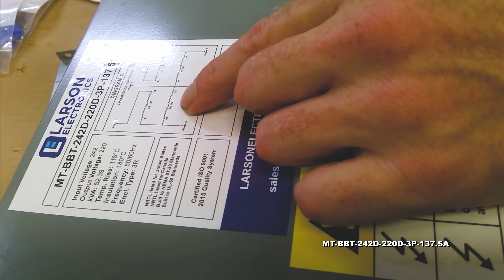3-Phase Delta Buck/Boost Step-Down Transformer - 242V Primary - 220V Secondary - 137.5 Amps -50/60Hz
3-Phase Delta Buck/Boost Step-Down Transformer - 242V Primary - 220V Secondary - 137.5 Amps -50/60Hz

The MT-BBT-242D-220D-3P-137.5A three phase step-down Buck and Boost Transformer from Larson Electronics is powerful, reliable,and designed with the environment in mind. Suitable for both indoor and outdoor applications, the MT-BBT-242D-220D-3P-137.5A provides increased reliability, higher efficiency, protection against critical equipment failures and an extra level of protection by isolating the power source from the connected device. The lower operating costs, lower heat emissions and lower cost of ownership make this transformer ideal for a wide range of applications and businesses.

Transformer Features: The MT-BBT-242D-220D-3P-137.5A buck and boost transformer is a three phase unit with a 52.39 kVA rating and a primary voltage of 242V AC using a maximum of 125 amps on the primary side. This step-down transformer has a secondary voltage of 220V and provides up to 137.5 amps available on the secondary side. This is a 3-phase delta configuration without a neutral. Featuring robust construction, this unit`s cores are manufactured with non-aging, cold-rolled silicon steel laminations using state of the art technology.

This unit boasts a low cost of ownership and is highly energy efficient. Lower heat emissions mean less cooling is needed as well. The NEMA 3R painted steel enclosure makes the unit suitable for both indoor and outdoor applications, and this step-down transformer can be either floor or wall mounted. The MT-BBT-242D-220D-3P-137.5A features a 180°C insulation with a 115°C temperature rise.

Construction: The aluminum winding in the MT-BBT-242D-220D-3P-137.5A are formed from high quality aluminum wire help to improve performance. The close tolerances used during manufacturing also eliminates burrs which hinder performance. Each core is specially coated to prevent the ingress of moisture and are electrically balanced to minimize axial forces during short circuit situations. Buck and boost transformers are designed to maximize the performance and life of electrical equipment. The MT-BBT-242D-220D-3P-137.5A is encapsulated in silica sand and resin, and cased in a NEMA 3R steel enclosure. NEMA 4, NEMA 4X, and NEMA 12 enclosures are available upon request.

Benefits: The MT-BBT-242D-220D-3P-137.5A buck/boost step-down transformer offers many benefits to the consumer. Buck/boost transformers pass the majority of the load voltage directly through the transformer, only transforming a small percentage of the load. Due to this technology, a smaller and quieter step-down transformer is manufacturered and uses less materials. This provides owners with significant energy savings as well as offering environmental benefits.

Higher efficiency not only extends the life of the transformer, but also turn into cost savings for owners in the form of lower energy bills and decreased cost of ownership. Installation and maintenance costs are reduced due to the smaller form factor, and less overall space requiorments are decreased. In addition, these step-down transformers operate quieter than a standard autotransformer of the same capacity.

Installation: Installation is simple. Connect the primary leads and secondary leads to the step-down transformer per the provided wiring diagram. Knockout hubs on either side and the bottom of the transformer allow for easy line-in and line-out wiring. The front access cover provides convenient .